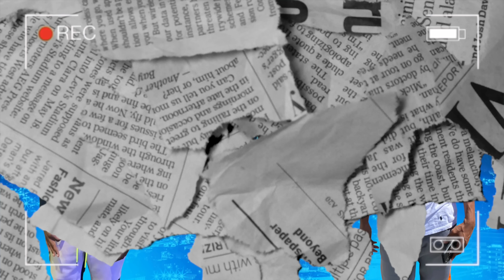AMERICANS REACT TO CENTRAL CEE - MAD ABOUT BARS!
Reacting to Central Cee - Mad About Bars